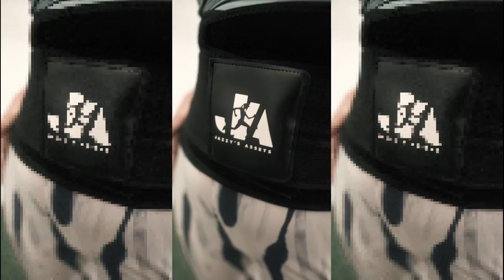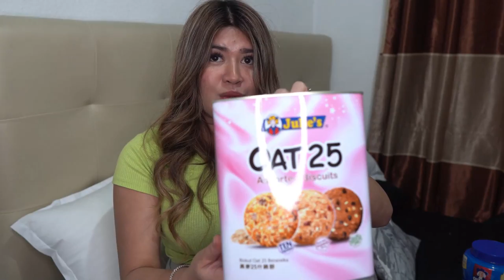How To Increase Breastmilk Supply (DURING PREGNANCY) | Tips Kung Paano Dumami Ang Breastmilk 🍼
FOR YOUR WORKOUT EQUIPMENT, BEAUTY PRODUCTS & FASHION CLOTHES follow my online business account on INSTAGRAM with my own brand name.

For Basketball🏀 Content ⬇️
Follow them on IG / FACEBOOK : @Filamelitebasketball

2.  "its fair use" No copyright is claimed and to the extent  that material may appear to be infringed , I assert that such alleged infringement is permissible under U.S. and Philippine copyright law. If you believe material have been used in an unauthorised manner, please contact the poster.
3. This Video is not associated with any company or products mentioned on the video.
4. No intention to infringe photos or audio used in this video